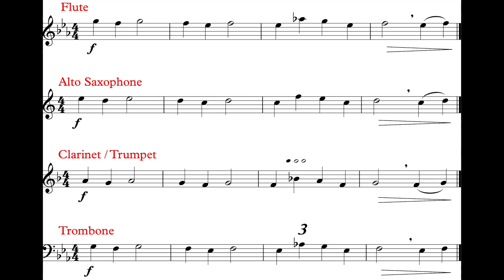Jolly Old St. Nicholas (Intro) *140*